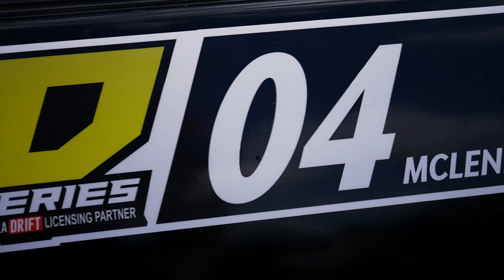Tristan's 500+ HP RB25 Nissan C35 Laurel Drift Car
Feature video of Tristan Mclennan's 500+ HP  C35 Nissan Laurel Club S from Japan with some clips of him sliding it around a track in beautiful Mission, B.C, Canada.